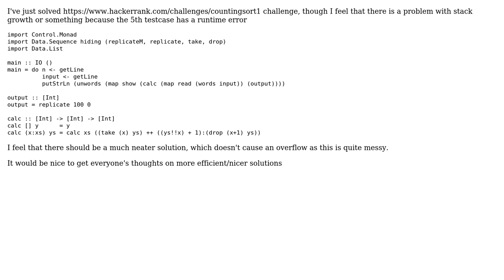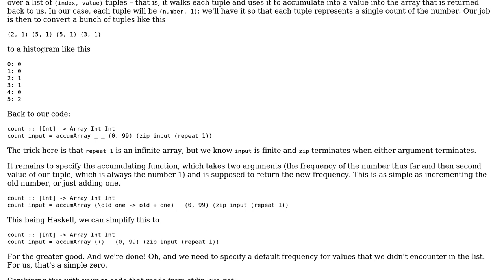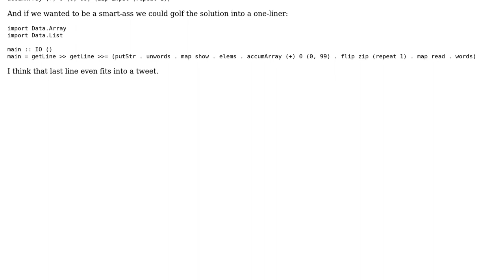Code Review: HackerRank: Counting Sort 1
With thanks & praise to God, and with thanks to the many people who have made this project possible! | Content (except music & images) licensed under CC BY-SA | Music | Images & others | With thanks to user prince user Pimgd user hao and the Stack Exchange Network Trademarks are property of their respective owners. You are responsible for your own actions.